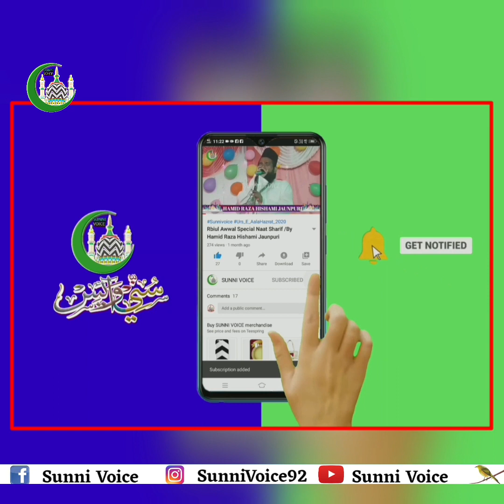उर्स अशरफ उल औलिया कॉन्फ्रेंस 2021 // New Manqabat 2021 // By Asad Iqbal Kalkattavi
.2021.

देखें SUNNI VOICE इस्लामिक चैनल सोशल मीडिया
. हमें सोशल मीडिया फॉलो करें .
हमारे टेलीग्राम चैनल को सुब्सक्राइब करें : https:/sunnivoice92
3_Years_Urse_Huzoor_Tajushshariya 2021 // Beautiful Manqabat // Asad Iqbal Kalkattavi
Urse_Huzoor_Tajushshariya_2021

Urse_Tajushshariya_2021
Bhaisauli Usrauli Jaunpur